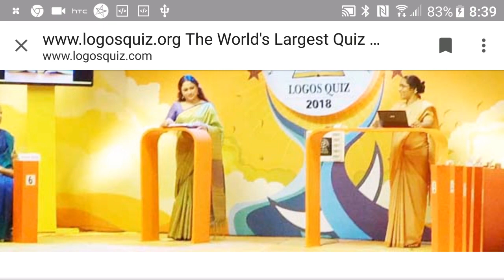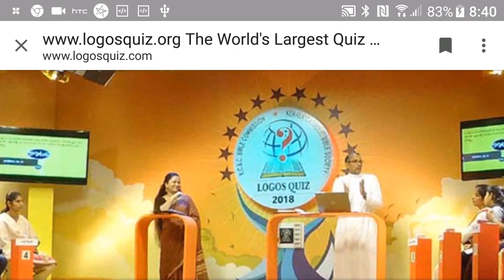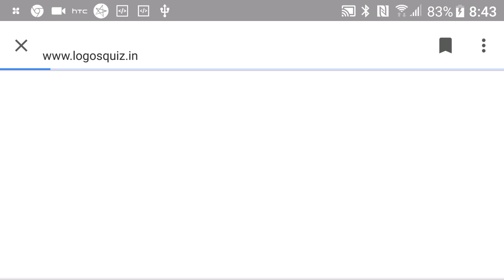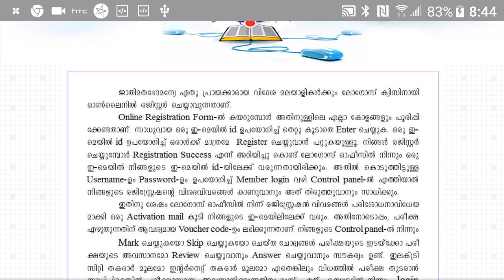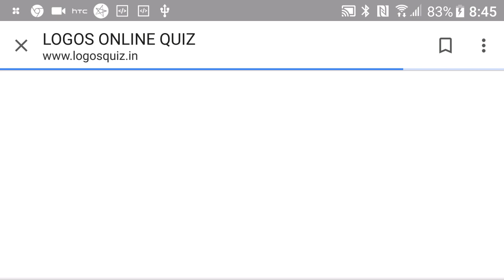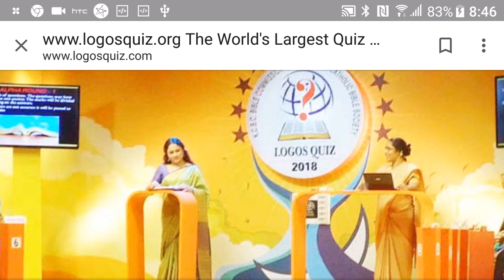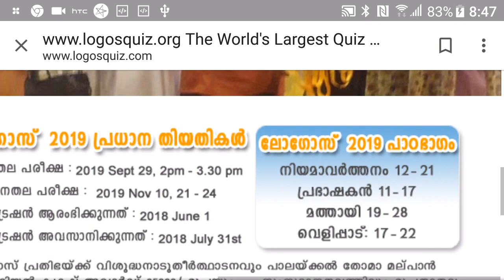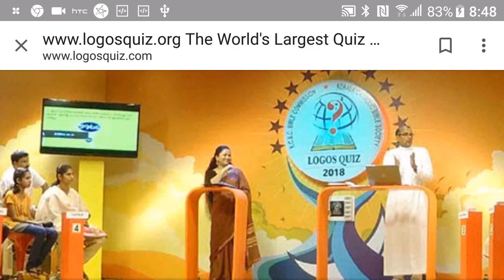Logos Quiz 2019, Registration started, exams on 29.09.2019